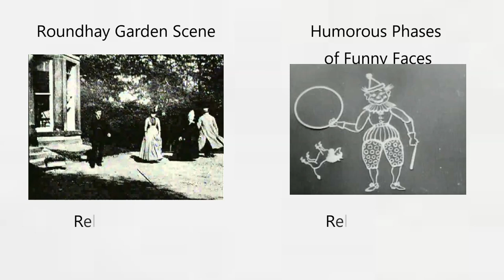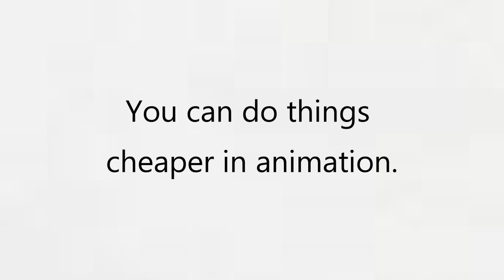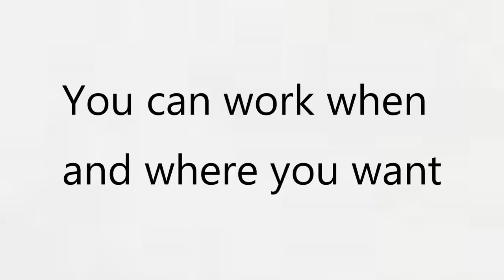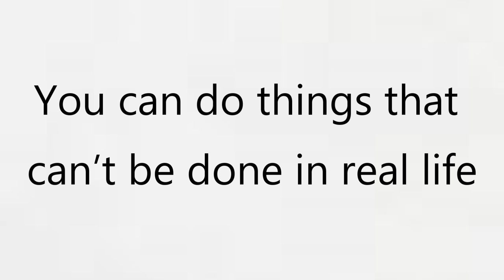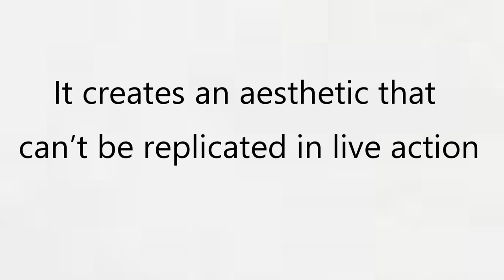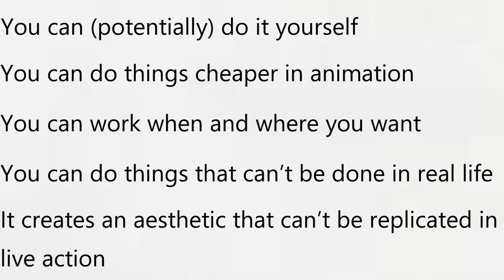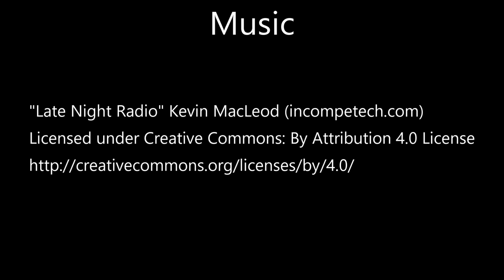The Benefits of Animation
Here we will be going over the benefits of animation.